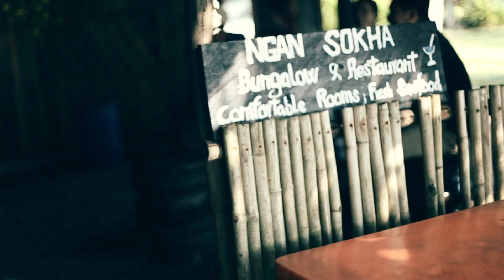The island of wanderlust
Special thanks to:
Location: Rabbit Island - Kep Province - Cambodia
Thank you for all your support: Ms Git, Ms Co Co, Mr. Ken
A film by Johnny Lee from Vietnam